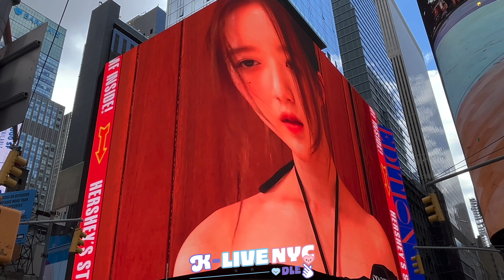(G)I-DLE (여자)아이들 SHUHUA 슈화 叶舒华 x SPOTLiGHT聚光 2023.05.01 뉴욕 타임스퀘어 광고 NY Times Square ad